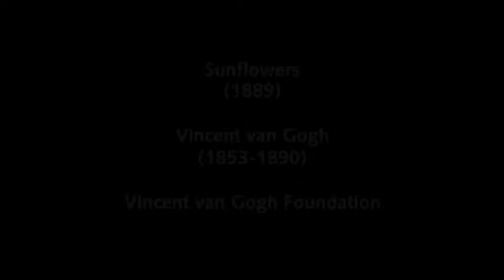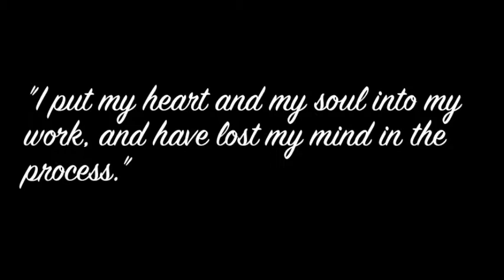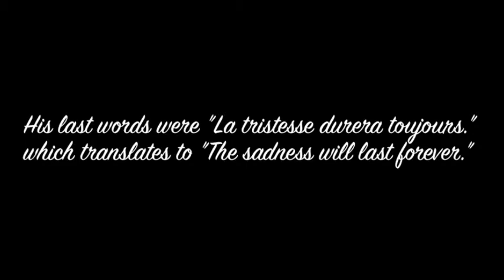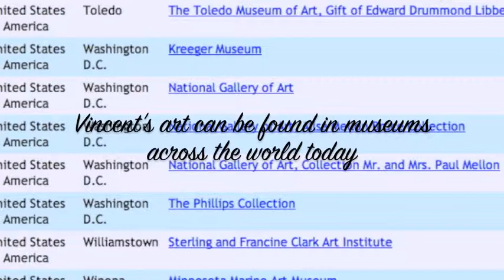Vincent Van Gogh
☮ AP European History Final Project by Haley Hutchens ☮

I do not own the pictures, audio, or clips used in this video.